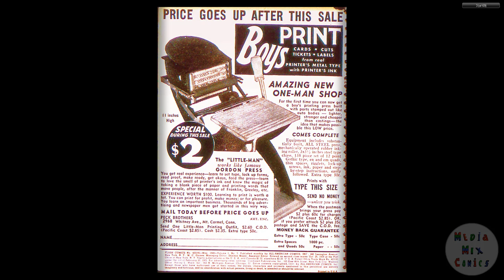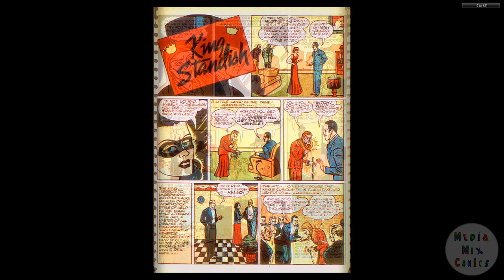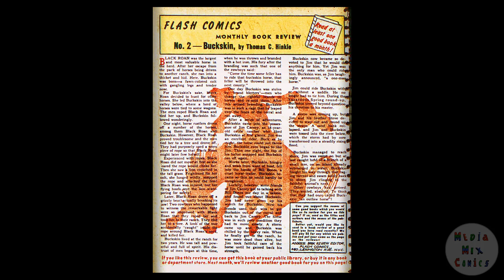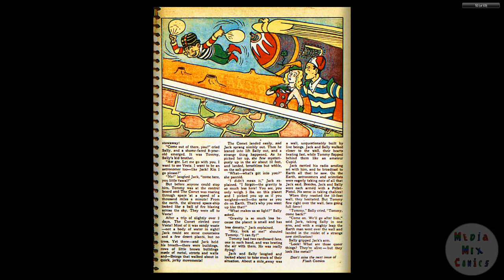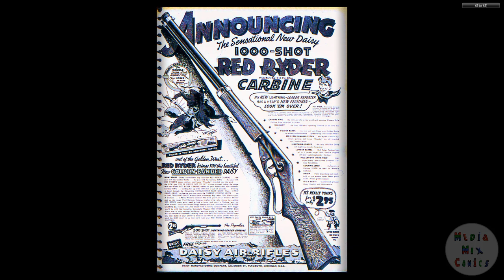DC CHRONOLOGY 00198 Flash Comics 005